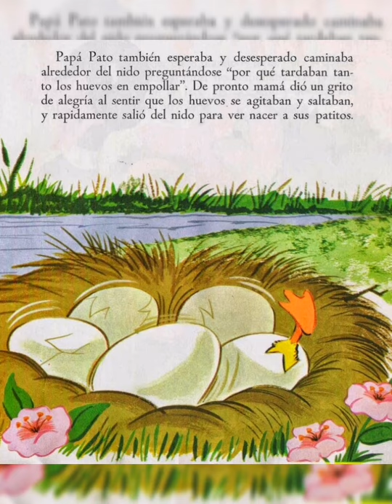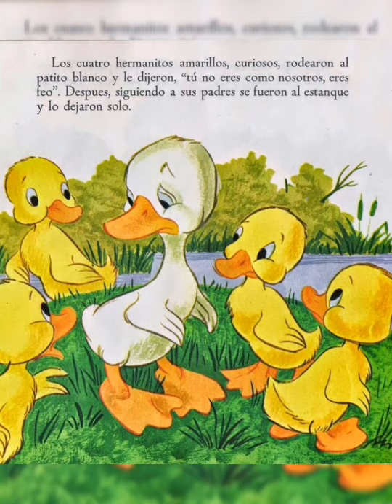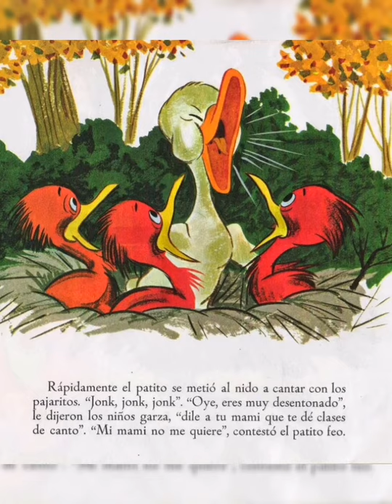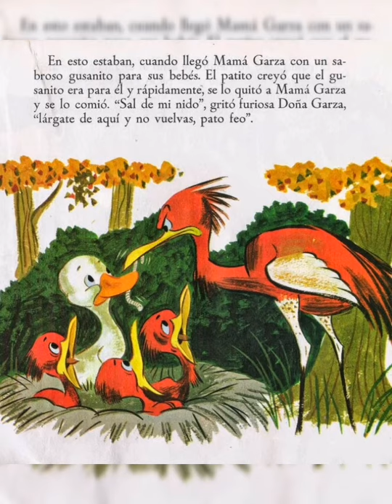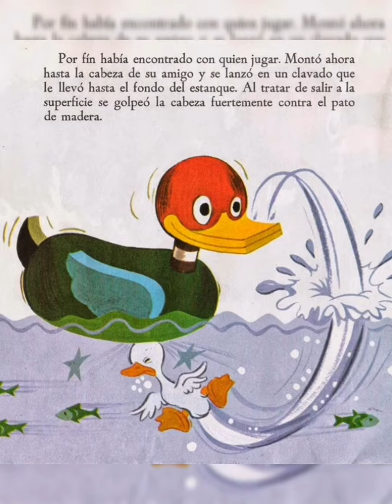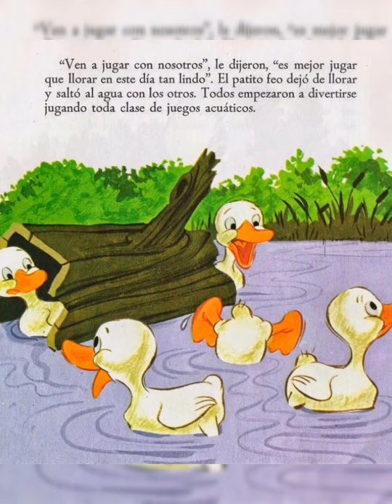Lectura 2do y 3ro Primaria. Docente Alexis Morales